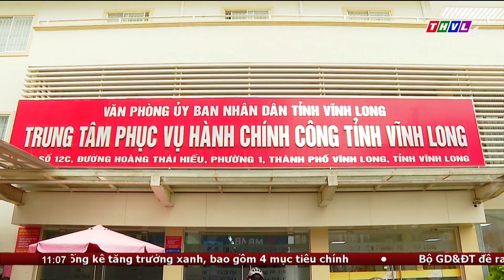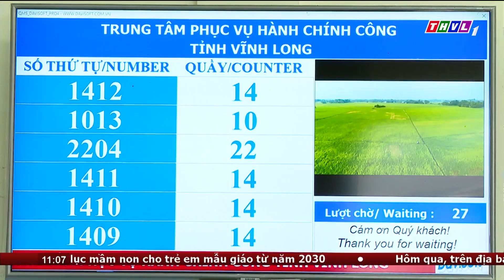Bản tin trưa (14/11/2023): Việt nam có khoảng 7 triệu người mắc đái tháo đường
Việt Nam hiện có khoảng 7 triệu người mắc đái tháo đường, trong đó, hơn 55% bệnh nhân đã có biến chứng và đáng lo ngại là tình trạng bệnh ngày càng trẻ hóa.
Kết quả điều tra của Bộ Y tế cho thấy tỷ lệ mắc đái tháo đường ở nước ta đang gia tăng nhanh chóng, chiếm tỷ lệ gần 7,3% dân số. Điều đáng lo ngại là tình trạng này ngày càng trẻ hóa, có tới 4% số người mắc dưới 45 tuổi và hơn 55% bệnh nhân đã có biến chứng, trong đó, 34% là biến chứng về tim mạch; 39,5% có biến chứng về mắt và biến chứng về thần kinh; 24% biến chứng về thận. Bệnh nhân đái tháo đường bị biến chứng không chỉ làm gia tăng chi phí y tế mà còn làm giảm chất lượng cuộc sống.
Theo dự báo, số mắc đái tháo đường của Việt Nam cũng như toàn thế giới sẽ tiếp tục tăng nhanh trong những năm tới. Tuy nhiên, theo ngành y tế bệnh đái tháo đường hoàn toàn có thể dự phòng bằng cách quan tâm hơn đến khẩu phần ăn hàng ngày, thường xuyên tăng cường hoạt động thể lực. Tổ chức Y tế thế giới khuyến cáo, người trưởng thành không nên dùng quá 25g đường mỗi ngày, tương đương 5 thìa cà phê.

⬇️⬇️⬇️ Tải THVL Audio để nghe đầy đủ